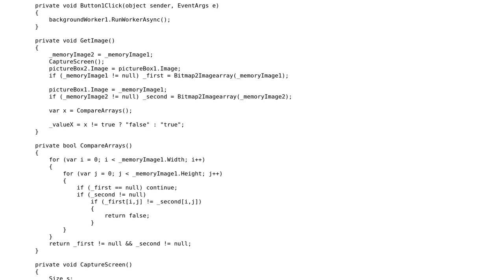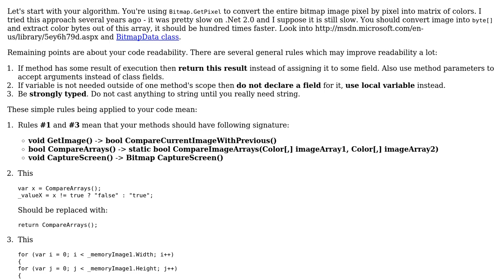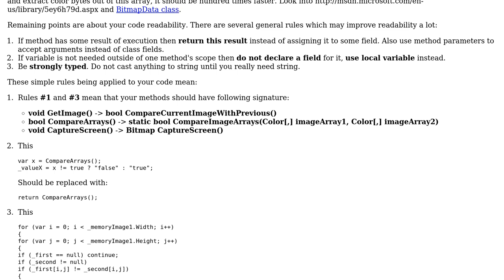Code Review: Checking to see if an area of the screen changes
With thanks & praise to God, and with thanks to the many people who have made this project possible! | Content (except music & images) licensed under CC BY-SA | Music | Images & others | With thanks to user Snowbear user Malachi user Darkmage and the Stack Exchange Network Trademarks are property of their respective owners. You are responsible for your own actions.